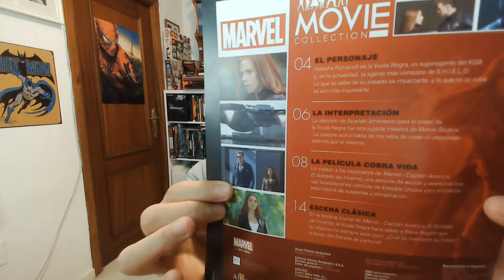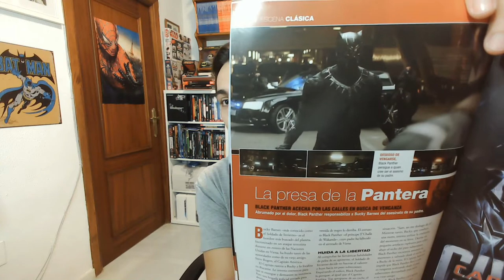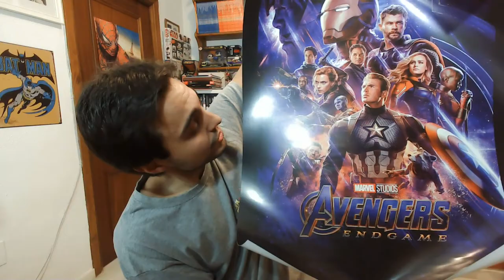Marvel Movie Collection 💥 Las figuras del UCM: Black Widow y Black Panther (entregas 6 y 7)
Código de promoción: MARVELMOVIE

¡Superhéroes! Regresa la Marvel Movie Collection, el coleccionable de Altaya dedicado a recopilar las diferentes figuras del Universo Cinematográfico Marvel. Un repaso por todo el UCM en forma de estas estatuas ó figuras en escala 1/16 que harán las delicias de muchos de los fans de las películas de Marvel.

Realizamos el unboxing de las entregas 6 y 7 de esta segunda edición de 2020/2021 que van dedicadas a Viuda Negra vista en Capitán América: El Soldado de Invierno y a Black Panther visto en Capitán América: Civil War.

0:00 Intro
1:34 Entrega 6: Viuda Negra
5:00 Entrega 7: Black Panther
8:10 Póster de Infinity War y Endgame

▬ ¡Superhéroe, APÓYANOS! ▬▬▬▬▬▬▬▬▬▬▬▬▬▬▬▬▬▬▬▬
Esto nos ayuda a crecer y a mejorar 😃
3) Dale un LIKE👍🏽 gigante a este vídeo

▬ ¡Síguenos! ▬▬▬▬▬▬▬▬▬▬▬▬▬▬▬▬▬▬▬▬

▬ ¡RECOMENDAMOS! ▬▬▬▬▬▬▬▬▬▬▬▬▬▬▬▬▬▬▬▬